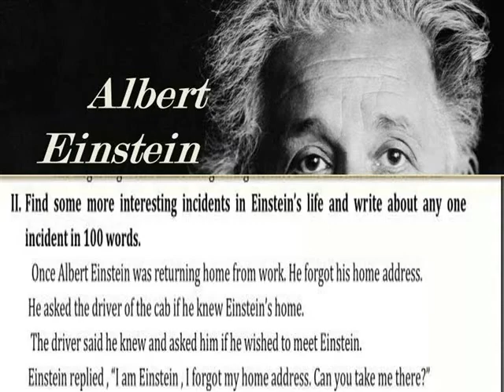ALBERT EINSTEIN'S LIFE ( 100 WORDS)